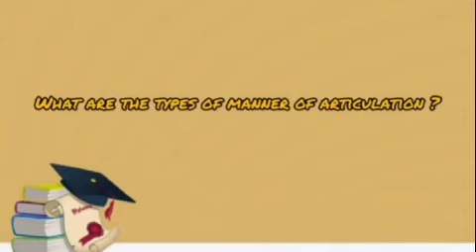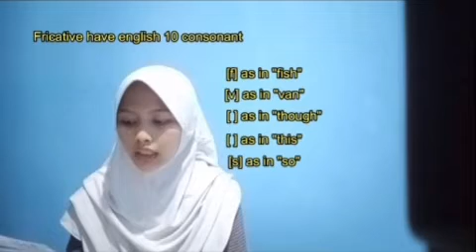Phonetic and Phonology : Manner Of Articulation || Group 6 || 3C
Assalamualaikum Wr.Wb

This video uploaded to fulfill one of the assignments of Phonetics and Phonology that are taught by Mr. Yousef Ahmad Bani, S.S., M.Hum.

From Group 6, Manner of Articulation.

Group Members:
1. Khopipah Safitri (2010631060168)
2. Kris Cahya Utami (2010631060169)
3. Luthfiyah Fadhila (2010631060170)